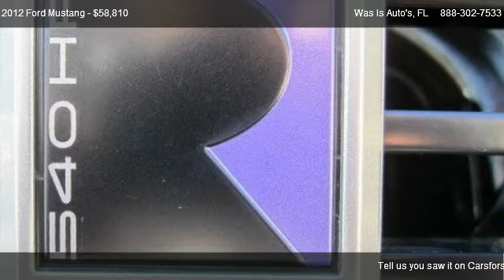Gary Yeomans Ford | Used Cars | For Sale | Florida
Was Is Auto's
1420 N TOMOKA FARMS RD

Come test dirve this 2012 Ford Mustang RS3 Hyper-Series for sale in Daytona Beach, FL.

 To save you time and provide you a hassle free buying experience, call to set an appointment with our specialized Internet Sales Department. Our Direct Line to Internet Savings 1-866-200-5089

California Emissions System,Engine: 5.0L 4V Ti-VCT V8,Spoiler Delete,Transmission: 6-Speed Manual